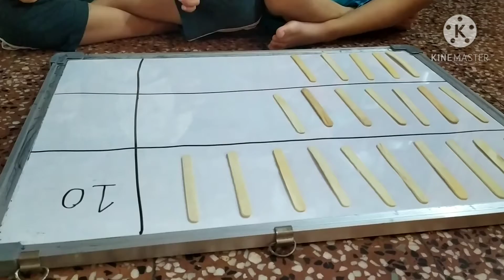Activity 161 : Count the objects